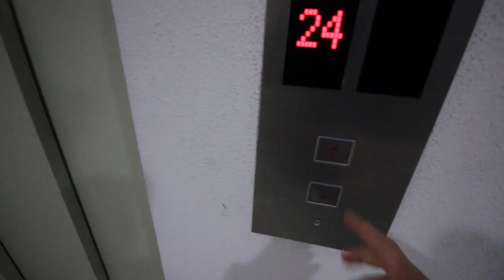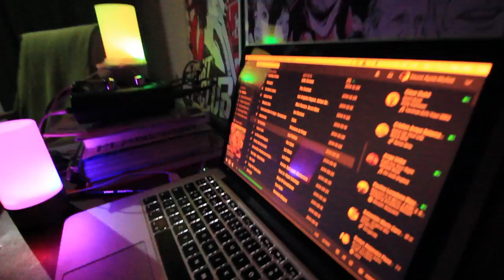Un vlog de Sauce 27 - Divagaciones